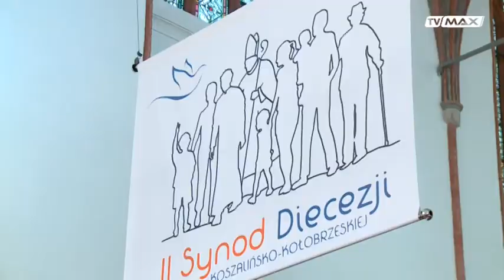Wierzę - odc. 167 - 2017.03.05